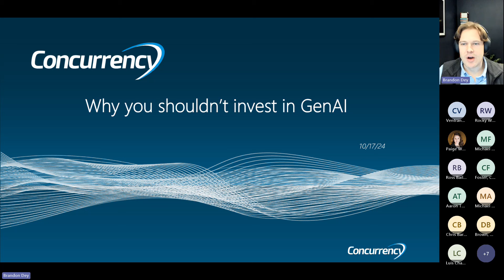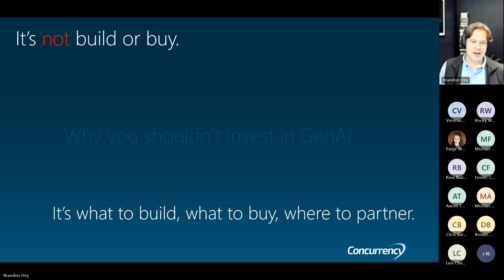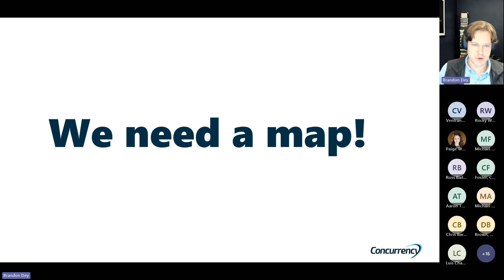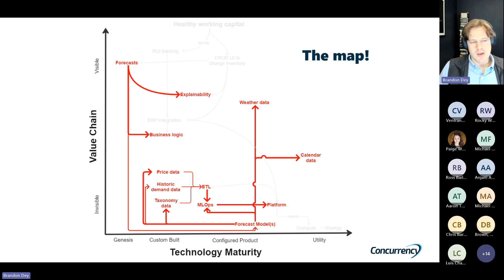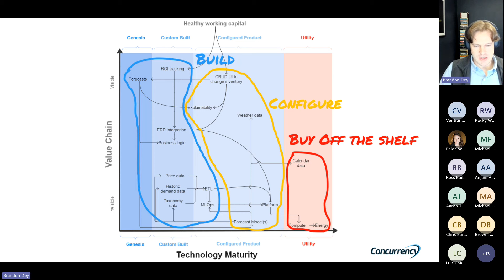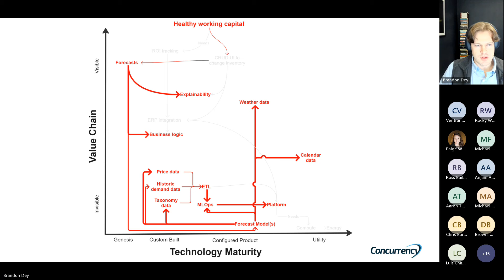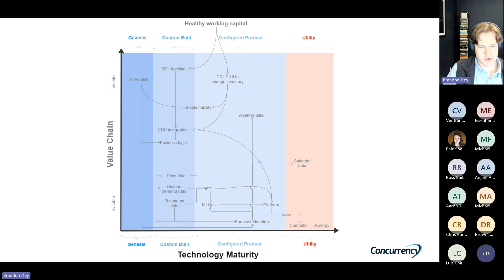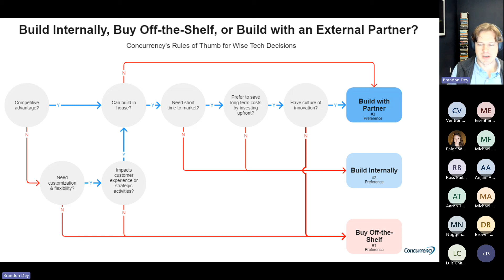Why You Shouldn't Invest in GenAI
Join us for an insightful webinar titled “Why You Shouldn’t Invest in GenAI” as part of the AI Symposium 2024. This session will delve into the complexities and challenges associated with investing in Generative AI technologies. Our expert speaker, Brandon Dey, Head of Engineering at Concurrency, will guide you through the pitfalls and misconceptions surrounding GenAI investments. He will discuss the unclear ROI, production workloads, use cases, and implementation complexities that often accompany such investments.

Learn why traditional tech selection frameworks may not be sufficient and how industry differences can thwart general solutions. We will also address the talent gap and the importance of having a clear strategy for what to build, buy, and where to partner. By the end of the session, you will gain valuable insights that will help you stop thinking in terms of build vs. buy and instead focus on creating a path forward that is both practical and effective. Don’t miss this opportunity to gain a deeper understanding of the GenAI landscape and make informed decisions for your organization.